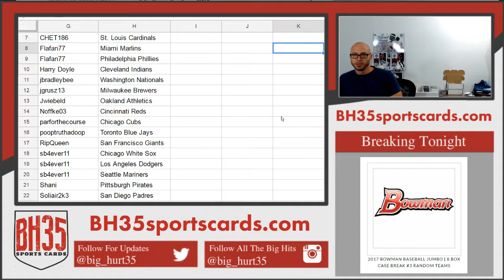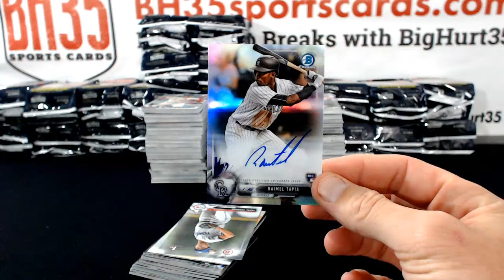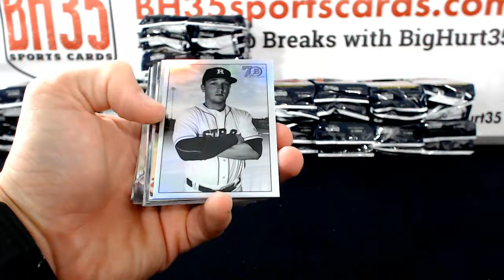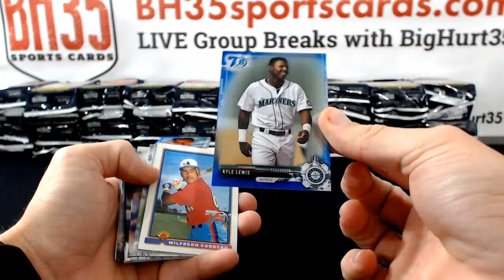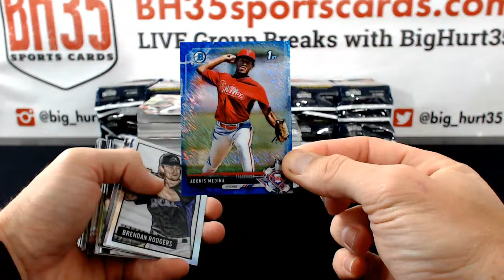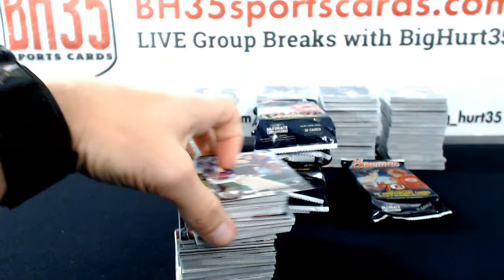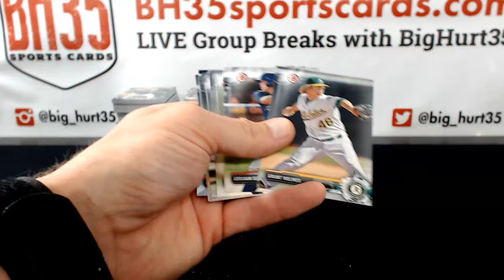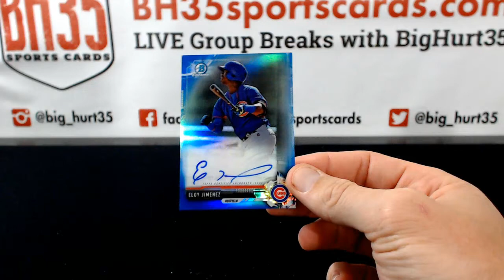2017 Bowman Baseball Jumbo | 8 Box Case Break #1 Pick Your Teams